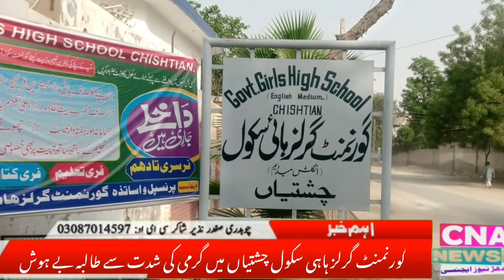گورنمنٹ گرلز ہائی سکول چشتیاں کی طالبہ گرمی کی شدت سے بے ہوش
گورنمنٹ گرلز ہائی سکول چشتیاں کی طالبہ گرمی کی شدت سے بے ہوش#Chishtian#govtgirls#high#school#chishtian